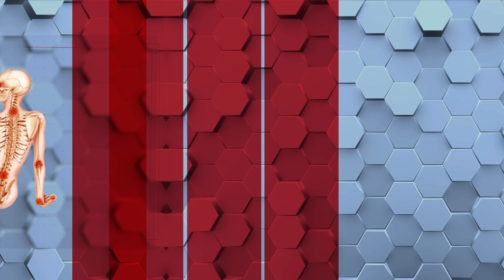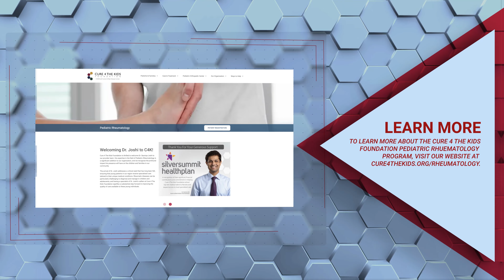The 4 Major Clusters of Inflammatory Arthritis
Know the four major clusters of inflammatory arthritis and the symptoms and red flags. If you think your child my be suffering from inflammatory arthritis, give Cure4TheKidsFoundation a call at to make an appointment. to learn more.